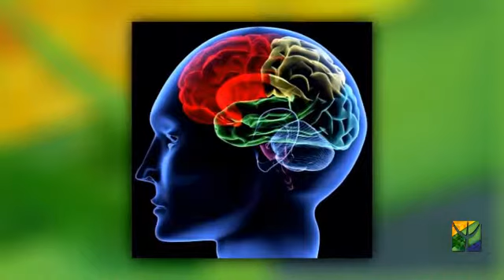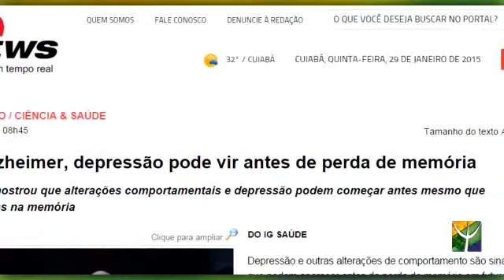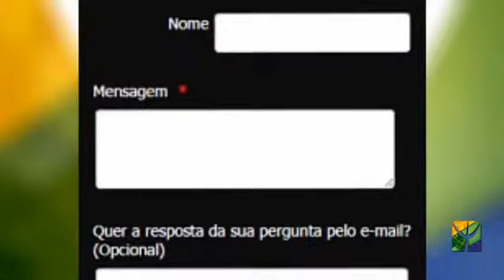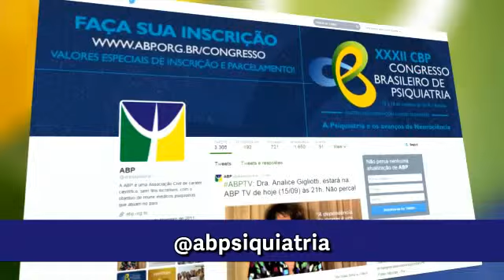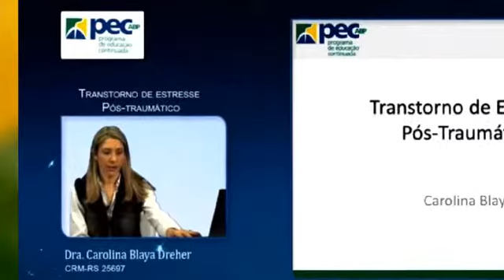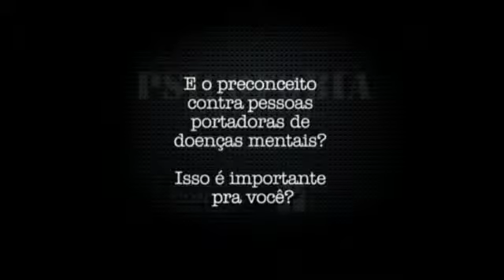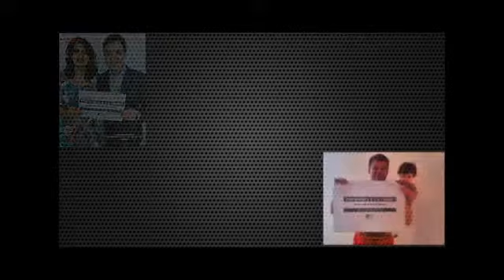ABPTV | Entendendo a Demência (02/02/2015)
Gostou da discussão proporcionada pela ABP? Com os Drs. Ricardo Barcelos e Carlos Clayton Torres de Aguiar